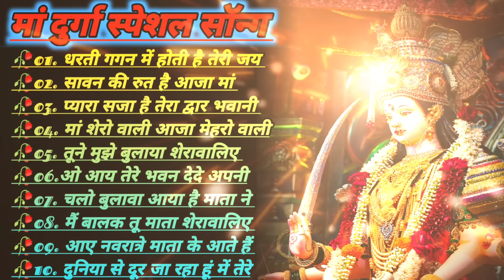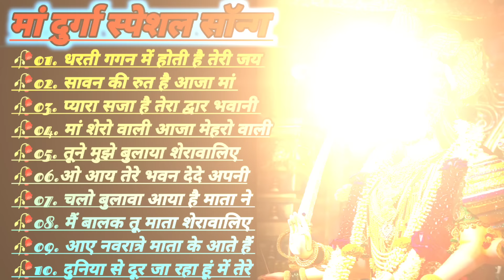नवरात्रि स्पेशल गीत Bhakti Song Navratri Bhakti Song 2023 Durga Maa Bhakti Song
New Brand Shopping Now ♥️♥️🌹🌹👇👇

Shopping Karo Aur Sada Happy Raho Mata Rani Ki Kripa Bani Rahe🙏🙏🙏🙏🙏🤲🤲

Ambey_Tu_hai_Jagdambey_Kali Om_Jai_Ambey_Gauri_ 2023 पहला नवरात्रि आरतियाँ- अम्बे तू है जगदम्बे काली- ॐ जय अम्बे गौरी | भोर भई दिन चढ़ गया मेरी अम्बे 2023 पहला नवरात्रि आरतियाँ- अम्बे तू है जगदम्बे काली- ॐ जय अम्बे गौरी | भोर भई दिन चढ़ गया मेरी अम्बे 2023 पहला नवरात्रि आरतियाँ- अम्बे तू है जगदम्बे काली- ॐ जय अम्बे गौरी | भोर भई दिन चढ़ गया मेरी अम्बे 2023 पहला नवरात्रि आरतियाँ- अम्बे तू है जगदम्बे काली
New  songs,navarathri tamil songs,navratri special,navratri bollywood super hit songs,